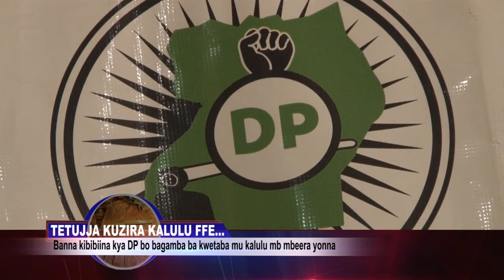Amawulire: Aba DP bagamba tebajja kuzila kalulu bobaja kuketabamu mungeli yona